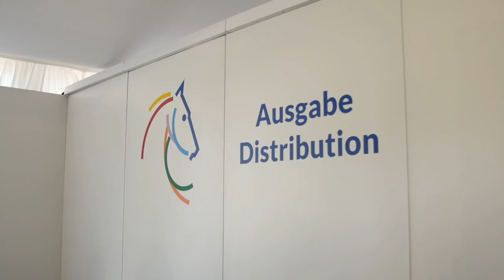#8 | Ingrid Klimke Ankunft in Aachen | CHIO Aachen | 2018